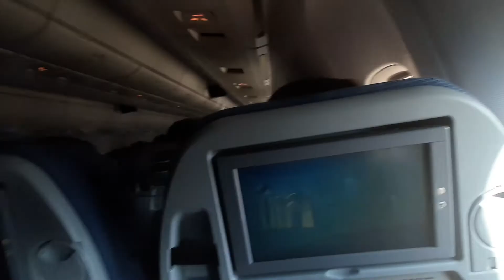Despegue desde Santiago (SCL) Aeropuerto Comodoro Arturo Merino Benítez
Despegue desde Santiago
SCL Aeropuerto Comodoro Arturo Merino Benítez
LA600 B767
Santiago - Lima
09.01.20